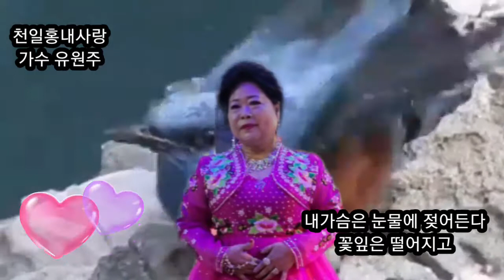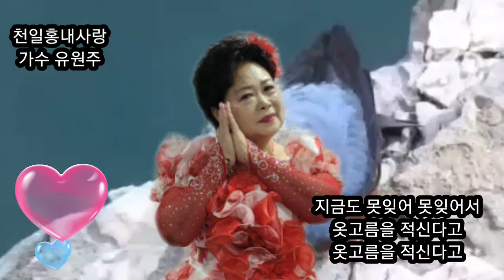가수 유원주(천일홍내사랑 //타이틀곡)노래가사자막